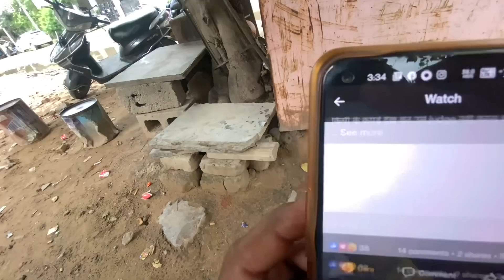बारिश से हाल हुआ बेहाल😥 बाढ़ के हुए हालात 😱deepak fase Soniyameena07 dailyvlogs